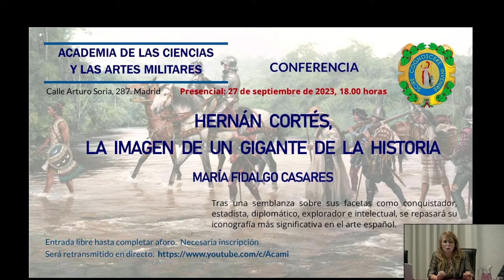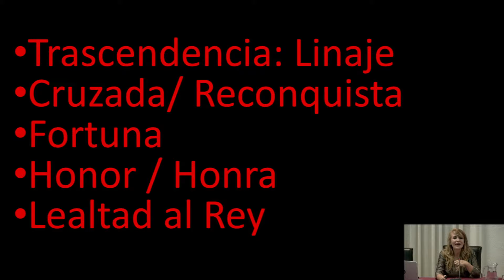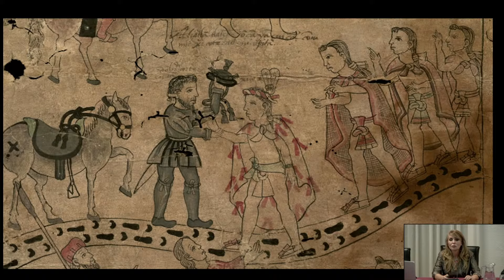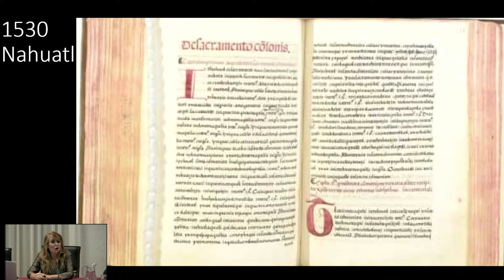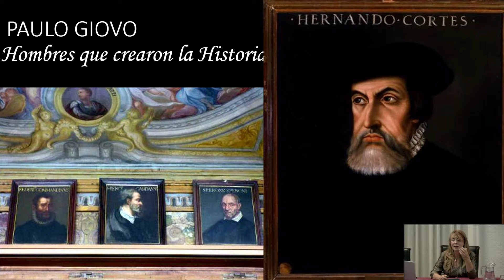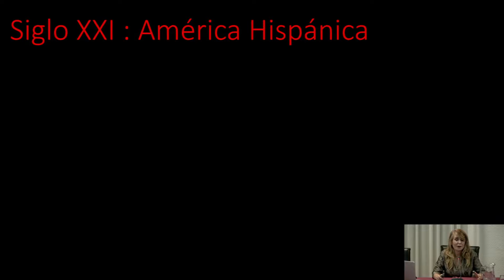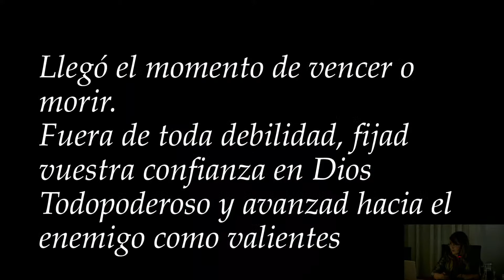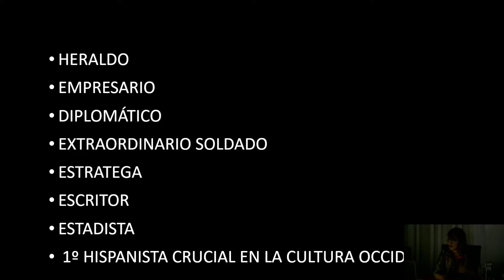CONFERENCIA: Hernán Cortés, la imagen de un gigante de la Historia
Ponente: María Fidalgo Casares

Hernán Cortés (Medellín 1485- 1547) es uno de los personajes cruciales de la civilización occidental. Tras una semblanza en la que se abordarán sus facetas como conquistador, estadista, diplomático, explorador e intelectual, se repasará su iconografía más significativa en el arte español.

Aunque es de las figuras más representadas, su esfera militar ha tenido escasa plasmación hasta el siglo XXI, en la que impulsada por las vías digitales y redes, la iconografía de Cortés ha adquirido una especial relevancia de la mano del artista Ferrer-Dalmau, “El pintor de Batallas”.

Considerado el pintor de historia militar española más completo de todos los tiempos, por su gran producción,  arco cronológico abarcado, y difusión, la decena imágenes que ha dedicado al conquistador, han impulsado exponencialmente su conocimiento.

Por ello, se analizarán estas iconografías de Ferrer-Dalmau, en especial La Llegada, en el que narra su entrada en Tenochtitlán. Atesora un valor añadido como fuente documental al ser la primera obra pictórica de enjundia cuyo escenario, indumentarias, armamento o etnografía mexica responde a un científico rigor histórico.